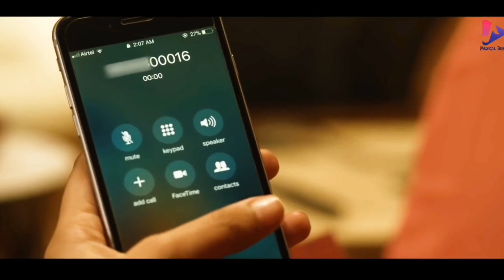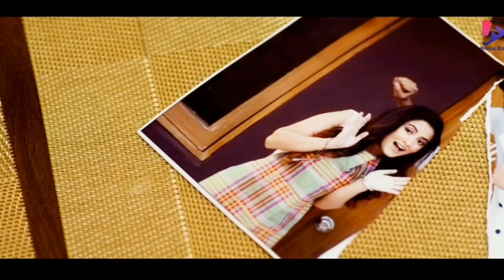Mohabbat Na Karna ((( DJ Jhankar )))HD, Paayal (1992) Sadhana Sargam & Kumar Sanu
Song : Mohabbat Na Karna

Singers : Sadhana Sargam, Kumar Sanu

Movie : Paayal 1992

Lyrics : Sameer

Starring: Himalaya, Bhagyashree, Farida Jalal, Anu Kapoor, Tiku Talsania, Shakti Kapoor, Ishrat Ali

Release on: 2nd June, 1992

rabba mere rabba, duhaayi hai duhaayi
diwano ki kismat me likhi kyon judai
chaah ke bhi, ham mil na paaye
hoke juda, kahin mar na jaaye
meri tarah se dekho tum na aahe bharna
mohabbat, mohabbat na karna
mohabbat na karna, mohabbat na karna

na teri khata hai, na meri ye khata hai
kya hai majburi, hume to ye pata hai
aankhon me aansu, dil me hain duwaye
koyei sune na, apni sadaaye
chhup chhup ke mere jaise tum bhi na marna
aashiqo se bas yahi ek iltiza hai meri

Regar : Farman Kk Khan